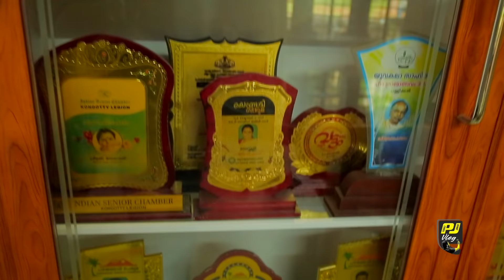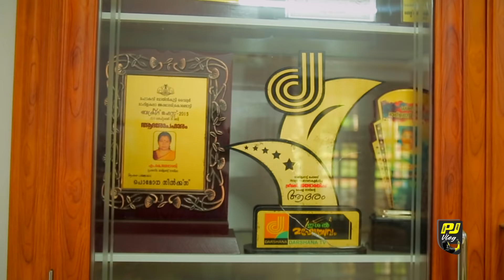വുളുഹ് എടുത്ത് പാട്ട് പാടുന്ന ജയഭാരതി ചേച്ചി |Jayabharathi Singer |Panali Junais Vlog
Thirppanmukk Webseries

Malabar slang videos

Vlog channel